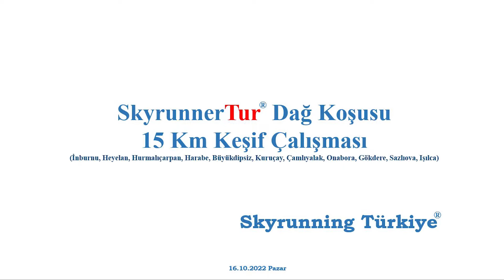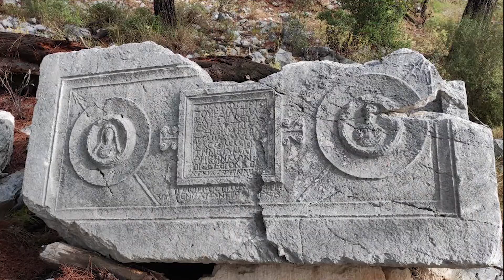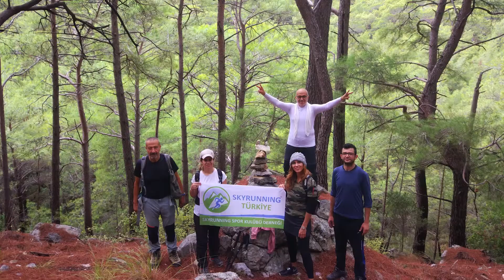SkyrunnerTur® Dağ Koşusu Etabı 15K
Dağ koşusu patikasında son tespitler.